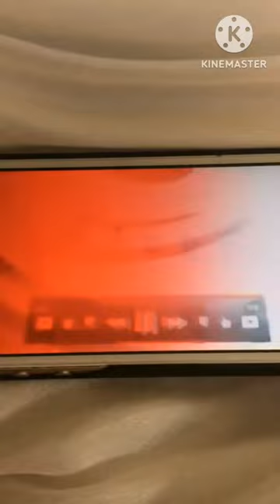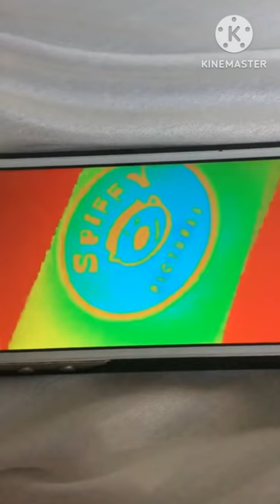Copy of I Accidentally Spiffy